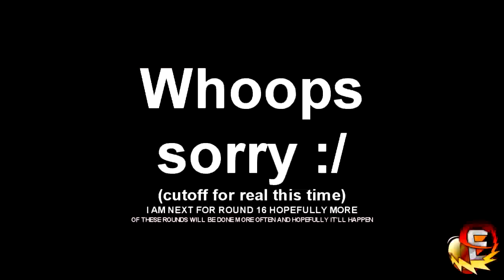(YTP) the grand fujiturn (YTPTR15 vs Myself)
yeah there are a lotta flashing lights, and also there hasn't been a YTP Tennis I made about this kind in a while, so yeah

i, and only I am next for round 16 so fuji-sushi-mushi-AAAAAAAAAAAAAH